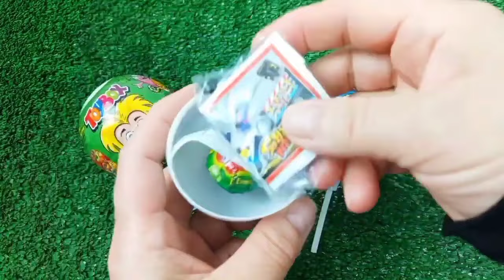Rainbow Satisfying Video, DIY How to make Rainbow Slime Candy Baby Shark Kinetic Sand Cutting ASMR